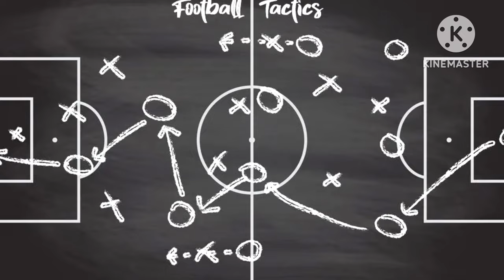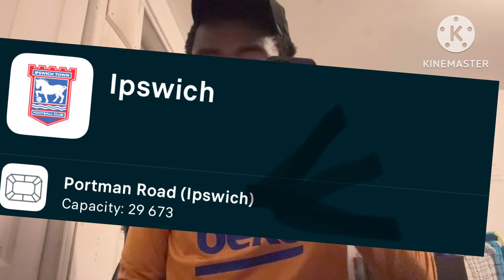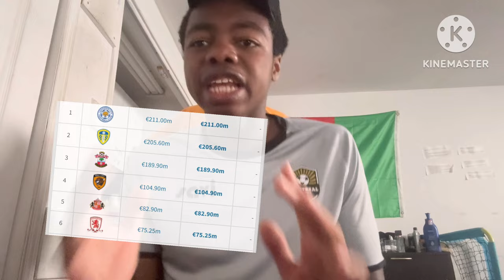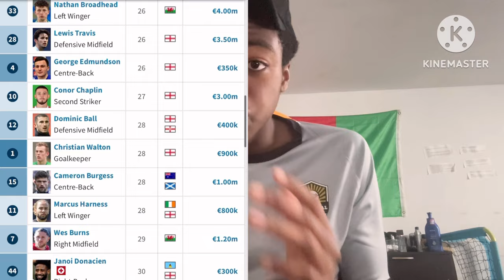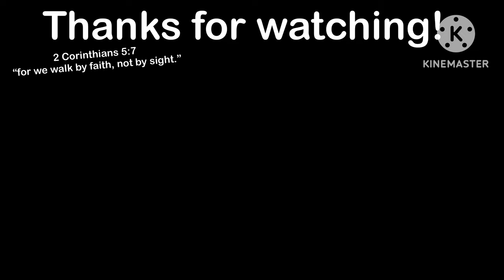THE INCREDIBLE RISE OF IPSWICH TOWN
What a historical promotion to the PREM by Ipswich Town FC! In today’s video, I gave 4 theories of HOW they made from tier 3 to tier 1 in 2 YEARS!😱⚽️👀